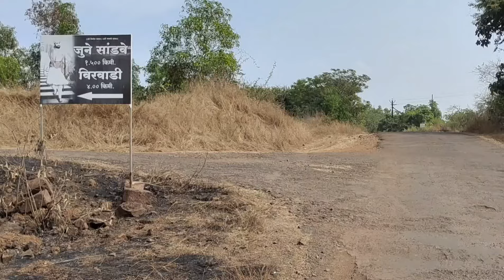कोकणातील रहस्यमय गुहा । घोडे भाभ । सांडवे । Mysterious Cave And unexplored nature of konkan⛰️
कोकणातील रहस्यमय गुहा । घोडे भाभ। सांडवे ।
सांडवे हे गाव कणकवली ते आचरा ह्या रस्त्याने जाताना एक गाव लागतो रामगड . त्या गावच्या बाजारपेठ मधून एक रस्ता जातो सांडवे ला..
सांडवे गावात एक गुहा आहे आहे तिथले लोक त्या गुहे ला घोडे भाभ म्हणतात ..भाभ म्हणजे गुहा..
गावातील लोकांना ह्या गुहे बद्दल विचारलं असता एवढंच कळलं की ही गुहा पांडवांनी बांधली आहे
एका मोठ्या खडकामध्ये कोरलेली ही गुहा आहे..
नक्की ह्या गुहे ची काय कथा आहे माहीत नाही..
ह्या मोठ्या गुहे मध्ये एक छोटी गुहा आहे ती गुहा कुठे जाते नक्की काय रहस्य आहे त्या मागे ,काय असेल त्या गुहे मध्ये . कोणालाच काही माहीत नाही आहे..
ह्यावर संशोधन होणं गरजेचं आहे आणि अश्या गुहांची निगा राखणे खूप महत्त्वाचे आहे..

location-
Dropped pin
Near Bidwadi, Maharashtra 416602

Gorrila Tripod

Selfie stick with tripod

Mic 2

Vlogging Mobile

follow us -